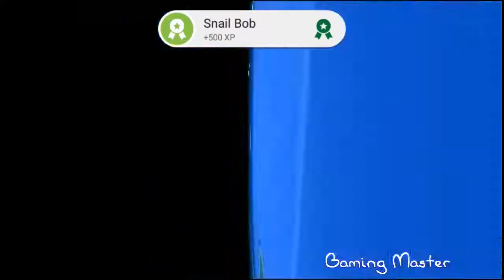Red Ball 4- Battle for the Moon Gameplay Walkthrough (Level 46 to 60 Android, ios)